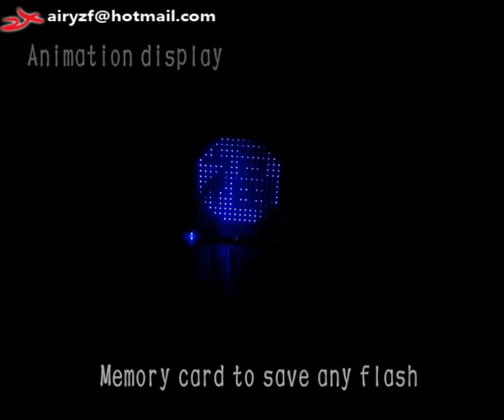3d16*16*16 cube No programming,No download with PC software control